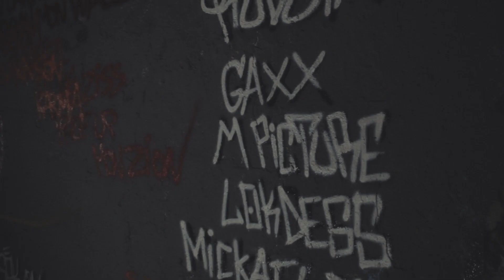Rudsta - Sak12n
Real by Laurent Maloute (MPICTURE)

Rec by Tiny Toon (artizanal muzik)

Instrumentale by Mickael RIDDIM

Remerciment : GAXX et DESYAN CREATIVE